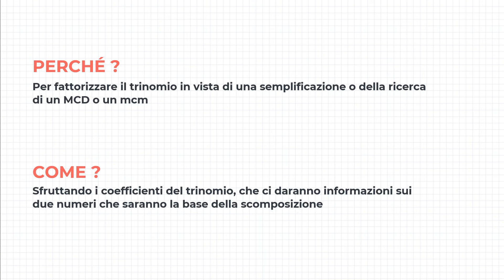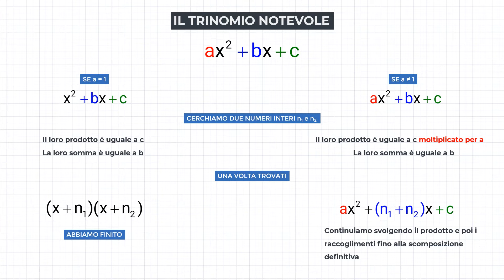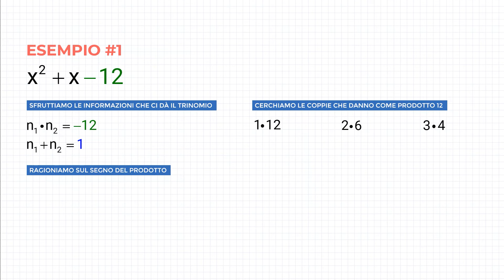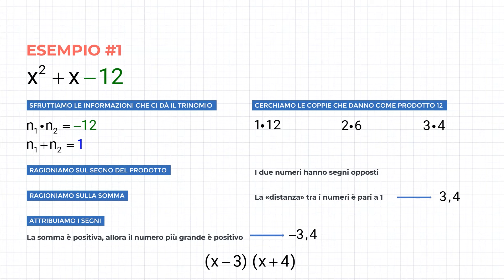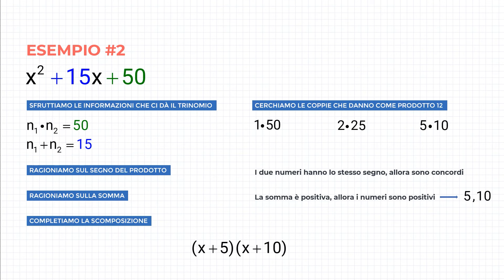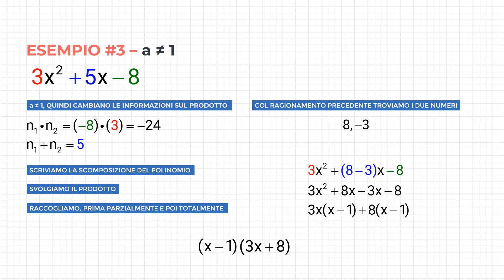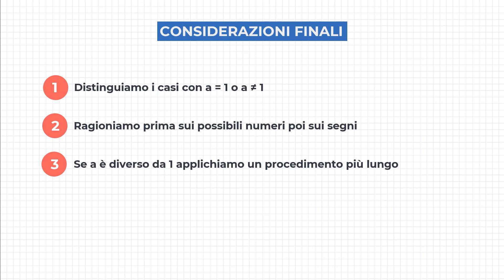TRINOMIO SPECIALE | Trinomio di Secondo Grado - Come Scomporlo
Vediamo come scomporre un trinomio di secondo grado particolare: il trinomio notevole (conosciuto anche come trinomio speciale o trinomio particolare) che occupa un ruolo importante nella scomposizione di polinomi. Vedremo il metodo e gli esercizi che renderanno chiaro il procedimento per analizzare questo trinomio di secondo grado facilitandone le future scomposizioni.

SOMMARIO
0:00 - Perché e come scomporre il trinomio notevole
1:01 - La scomposizione del trinomio notevole
2:16 - Es. 1
3:49 - Es. 2
4:53 - Es. 3 - Coefficiente del termine di secondo grado diverso da 1
6:12 - Considerazioni finali